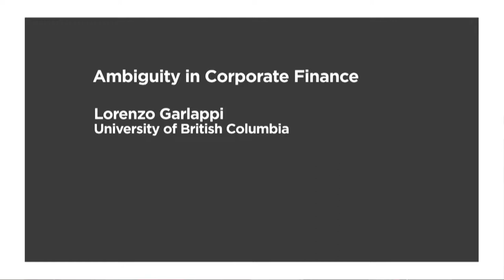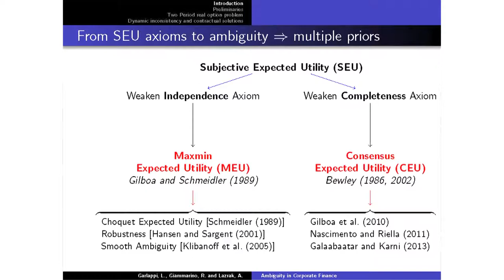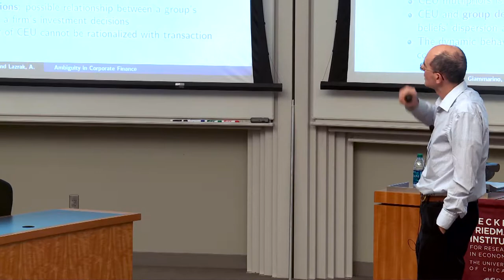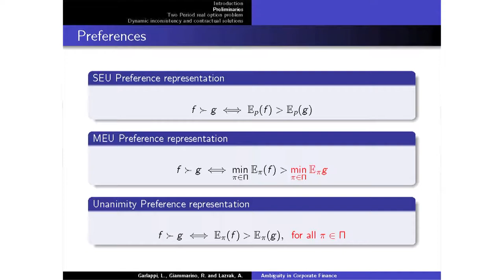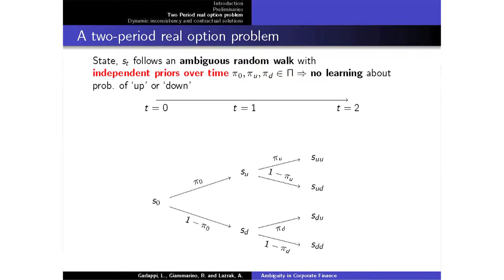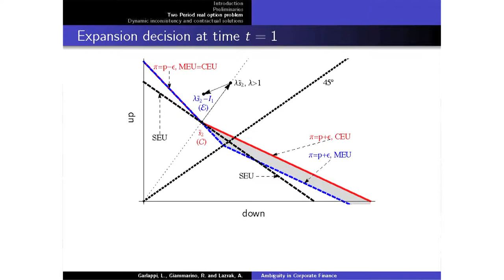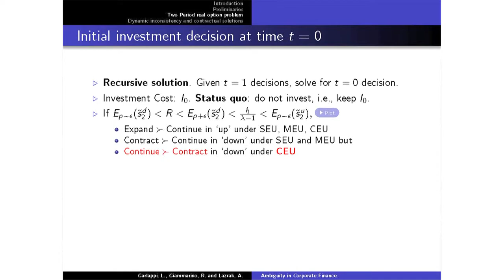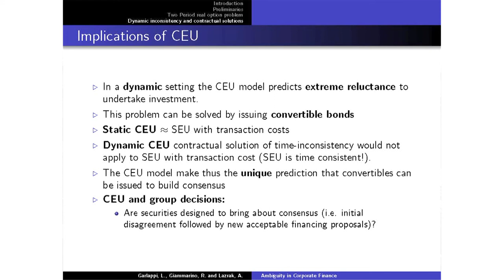Ambiguity in Corporate Finance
Lorenzo Garlappi, Associate Professor of Finance at the University of British Columbia, presents on his collaborative research on the effect of ambiguity on corporate financial decisions using a non-Bayesian multiprior approach. He and his colleagues use two models of decision making under ambiguity, Minimum Expected Utility (MEU) due to Gilboa and Schmeidler (1989) and Consensus Expected Utility (CEU) due to Bewley (2002), to study a canonical corporate finance model of real investment with expansion and contraction options. They show that MEU decision makers behave as pessimistic single-prior decision makers, reluctant to invest and eager to abandon. On the other hand, CEU decision makers act very dierently. They too are reluctant to invest but reluctant to abandon projects. Moreover, anticipation of future reluctance to abandon may induce CEU agents to forgo investment in the first place. In this setting financial contracts, such as convertible bonds, can be used to make the initial investment attractive. Garlappi also argues that CEU is a reasonable model of group decision making within corporations, and he identifies related empirical predictions. This lecture is a part of the Workshop on Ambiguity and Robustness in Macroeconomics and Finance.